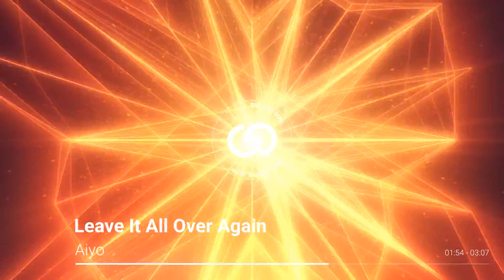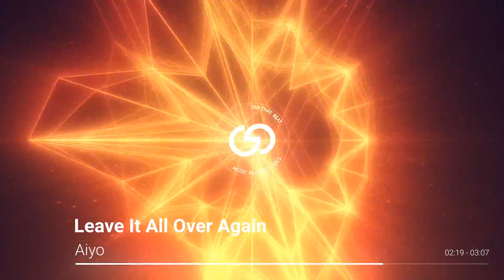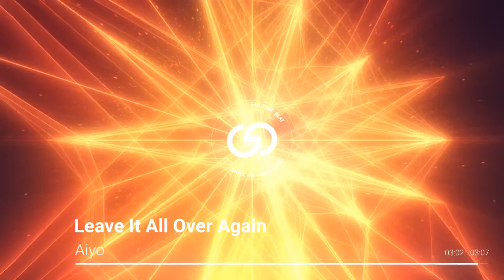LEAVE IT ALL OVER AGAIN - AIYO 🔴 SLAP HOUSE FLP, DEEP HOUSE TYPE BEAT, TIKTOK MASHUP, FREE FLP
All of them are yours on Hear That Beat.

– My favourites Videos –

Hear That Beat : IF YOU LET ME STAY - BASIXX 🔴 SLAP HOUSE FLP, DEEP HOUSE TYPE BEAT
Hear That Beat : ACTING LIKE THERE'S NO TOMORROW - BASIXX 🔴 SLAP HOUSE FLP, DEEP HOUSE TYPE BEAT

– Similar Videos –

MagicMusic : MXVH & Sefa Taskin & Godmode & ZJO - The Path (Magic Free Release)
MagicMusic : Music Mix 2021 🎧 EDM Remixes of Popular Songs 🎧 EDM Best Music Mix
MagicMusic : Alan Walker - On My Way (Lyrics) ft. Sabrina Carpenter & Farruko [PUBG edition]
Bass Nation : ANTHEM III - hélix, théos, vowl., noax, COSMIC, MadBliss, alasen, SKYPIERR, & NOIXES

This music video ⬇️
Hear That Beat : LEAVE IT ALL OVER AGAIN - AIYO 🔴 SLAP HOUSE FLP, DEEP HOUSE TYPE BEAT, TIKTOK MASHUP, FREE FLP